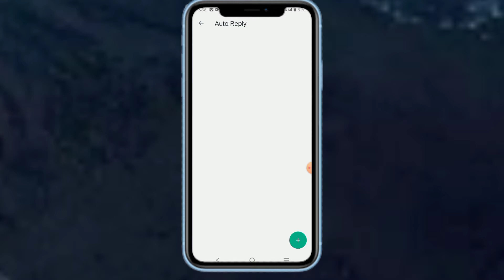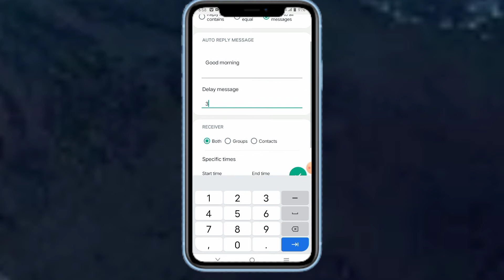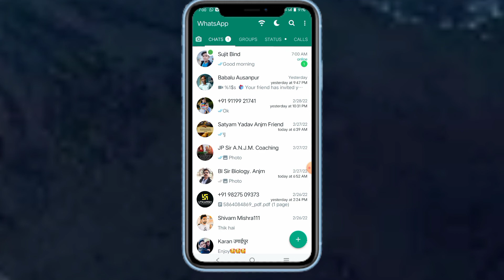GB Whatsapp A To Z All New Features Settings Explain in Hindi || GB Whatsapp New Settings 2022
VIDEO ABOUT

Gays is video me gb whatsapp ki all new features settings ke bare mai btaya hai. gb whatsapp mai ap kaise settings kar sakte hai. uski jankari is video mai di gayi hai . gb whatsapp ki a to z new feature settings hindi mai explain ki gayi hai

1. gb whatsapp recovery questions, gb whatsapp recovery answer
2. gb whatsapp ka lock kaise tode
3. GB Whatsapp ka Password bhul jane par kiya kare
4. gb whatsapp pattern lock forgot
5. gb whatsapp password reset gb
6. gb whatsapp me chat lock kaise hataye
7. how to reset hidden chat gb whatsapp
8. Apna name or Status Uper Kaise dikhaye
9. Home screen ka style Kaise change Kare
10. Instagarm ki trh story uper Kaise dikhaye
11. GB Whatsapp me  Font style Kaise change Kare
12. gb whastapp me new theme Kaise set Kare
13.Gb Whastapp me contact dp ko round or square Kaise Kare
14. GB Whatsapp me Aroplain mode or dark mode option ko hide unhide Kaise Kare
15. GB Whatsapp me groups or chat ko alg Kaise Kare